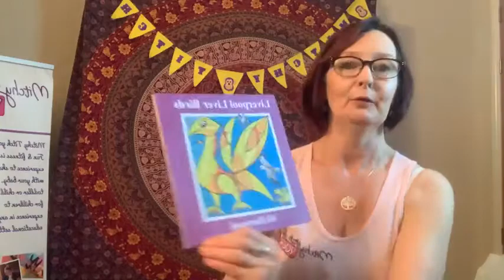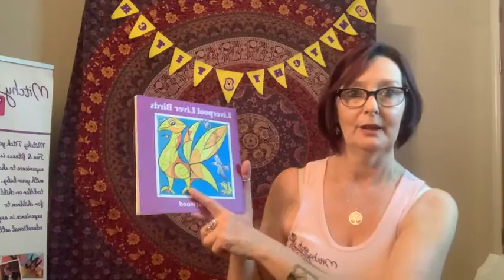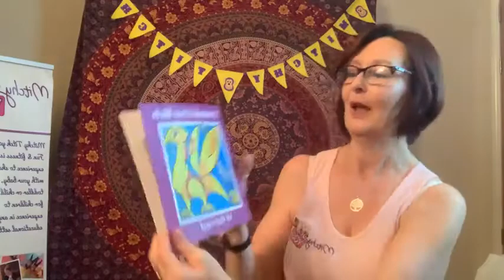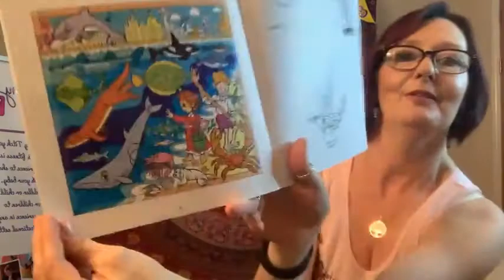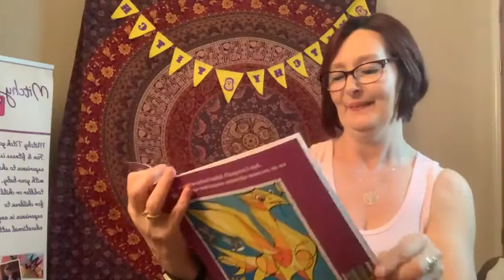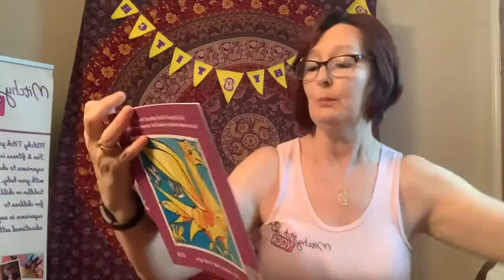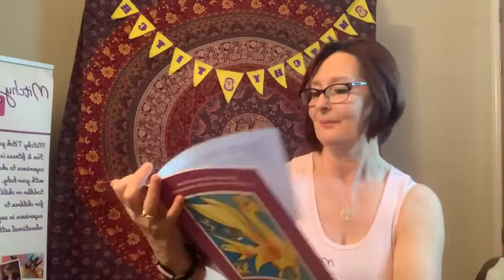10000000 782665062655028 1084867147041440572 n